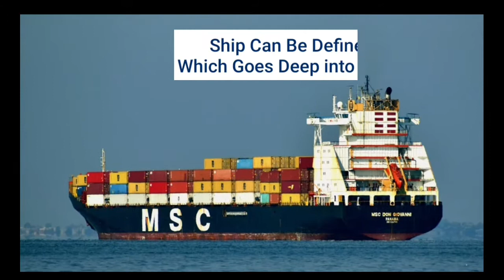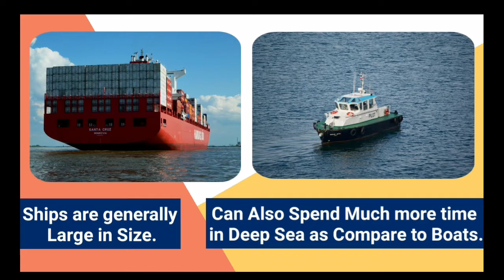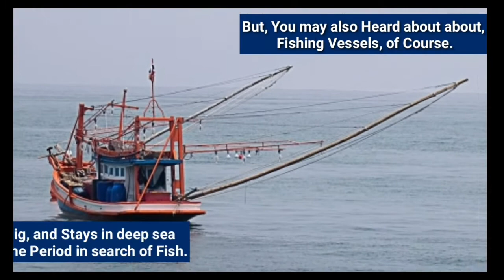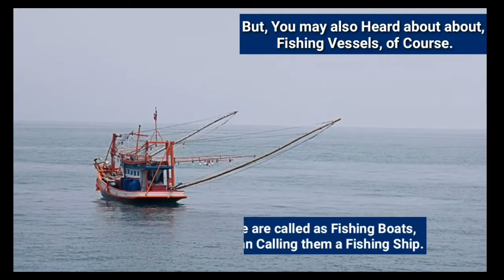what is the Difference Between A Boat & A Ship I क्या फर्क है एक Ship और एक Boat में I SR PLANET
Today in this Video we will try to find Answer of a Question, How to Find the difference between a Boat & a Ship.
The Video "what is the Difference Between A Boat & A Ship " will try to explain the Viewers about,
on What Parameters a Boat & a Ship is defined in current Marine World.
The Answer is not so Simple as it looks.

Just Check out the video for your all doubts & Theories to be well Cleared.

A ship is a watercraft that travels the world's oceans and other sufficiently deep waterways, carrying goods or passengers, or in support of specialized missions, such as defense, research, and fishing.

Ships are generally distinguished from boats, based on size, shape, load capacity, and tradition.

A boat is a watercraft of a large range of types and sizes, but generally smaller than a ship, which is distinguished by its larger size, shape, cargo or passenger capacity, or its ability to carry boats.

Ships are generally larger than boats, but there is no universally accepted distinction between the two. Ships generally can remain at sea for longer periods of time than boats.

A legal definition of ship from Indian case law is a vessel that carries goods by sea. A common notion is that a ship can carry a boat, but not vice versa.

A number of large vessels are usually referred to as boats. Submarines are a prime example. Other types of large vessels which are traditionally called boats are Great Lakes freighters, riverboats, and ferryboats.

Though large enough to carry their own boats and heavy cargoes, these vessels are designed for operation on inland or protected coastal waters.

But even the Navy has a hard time explaining the most fundamental mystery of all: what is the difference between a ship and a boat?
Occasionally, I’ll hear a different explanation: “A ship has a commander and a crew. A boat just has whomever is on it at the time.”

To keep it simple, one says, just remember that a V-shaped hull for deep water belongs to a ship. A flat-bottom, to a boat.
submariners conspicuously refer to them as “boats. "Yet, by any measure, submarines are ships.

Fleet ballistic-missile submarines—called “Boomers” in sub-speak—are over 500 feet long and have crews of 150 or more. Webster’s dictionary will tell you plainly: they’re ships. But Boomer crews will insist they’re “boats.”

Another factor the Naval Institute considers is the vessel’s crew, command, and use. If it has a permanent crew with a commanding officer, it’s usually a ship. If it’s only crewed when actually in use and has no official CO, then you’re probably dealing with a boat.

Ships are also usually intended and designed for deep-water use and are able to operate independently for long periods of time. Boats, meanwhile, lack the fuel and cargo capacity for extended, unassisted operation.
Again, though, there are some exceptions in actual usage.

Most commercial fishing vessels, for example, are large and can go out alone on the open ocean for weeks at a time. They’re almost always called boats, though, and rarely “fishing ships.”

So Here's it is, Hope you understand the difference between A Boat & A Ship.

Our Other Video Posted on the channel

02. Longest Flight in the World 2021 I दुनिया की 10 सबसे लम्बी दुरी की पैसेंजर फ्लाइट I SR PLANET

03. The First Passenger Train of India I भारत की पहेली पैसेंजर ट्रैन I SR PLANET

04. Top 10 Biggest Container Ships in the World I ये है दुनिया के सबसे बड़े Container Ships I SR PLANET